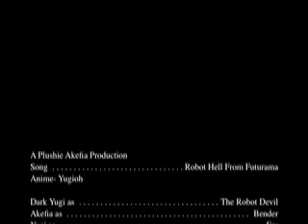Akefia Goes to Robot Hell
Ignore the subtitles. Please read!

yes I finaly made a new video. Don't start with me! My computer got wiped out! Here's something I thought i'd try. I've seen Kaiba going to hell as well as Marik, but Bakura is always the devil. What if it was the other way around? I decided to try it out